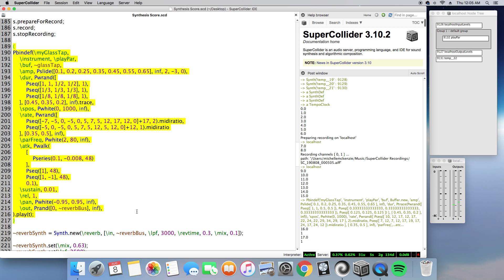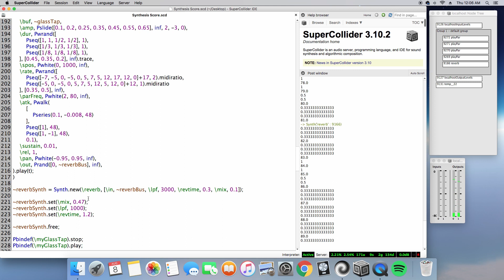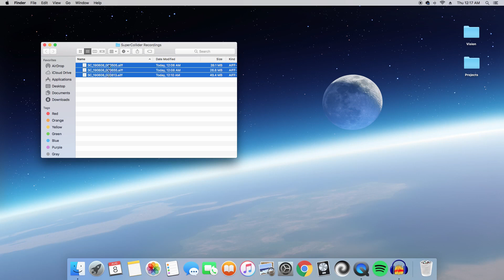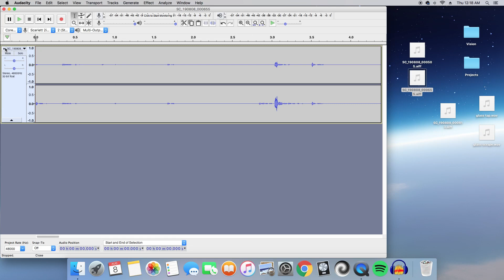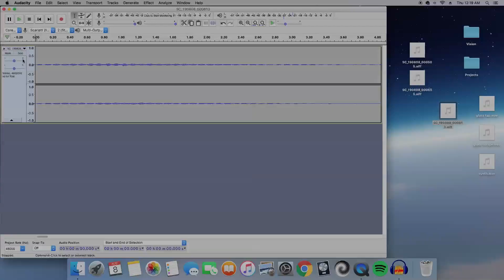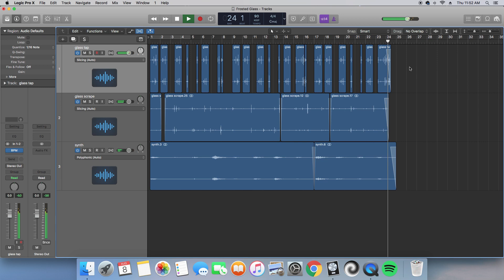Recording Sound Synthesis In SuperCollider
I spent the week troubleshooting in SuperCollider, and so, rather than putting out a tutorial, I put together a real-time recording of sound synthesis in SC. Here, I include the LFPar and LFCub oscillators as demonstrated in my previous video seen below:

You'll also see how I find these recordings and upload them in Audacity, in addition to exporting them as WAV files before placing them as tracks in Logic Pro. I did a little editing behind the scenes, and at the end of the video, there's a recording of my sounds edited, though they remain in their rawest form. No effects or plugins. Any reverb you hear has come directly from SuperCollider.

About This Channel:

Creating experimental electronic music with SuperCollider and Logic Pro. Styles range from ambient to the experimental, from downtempo to the academic. Craftsmanship takes precedence.